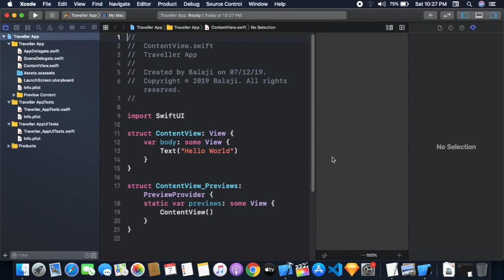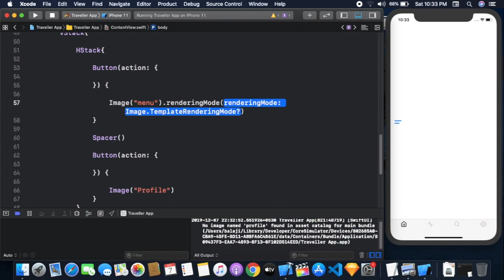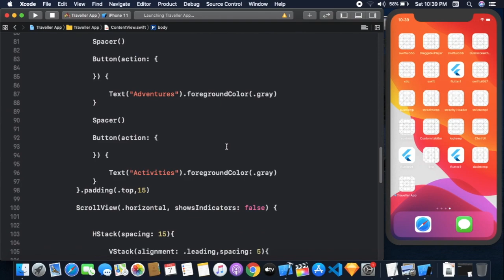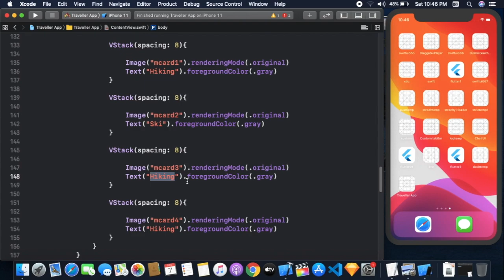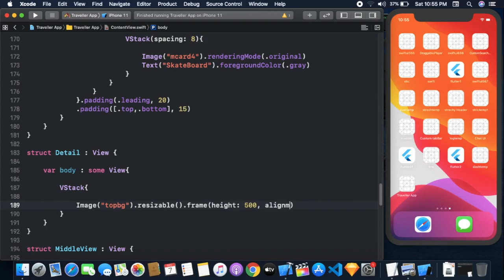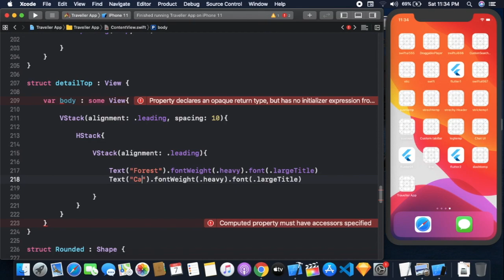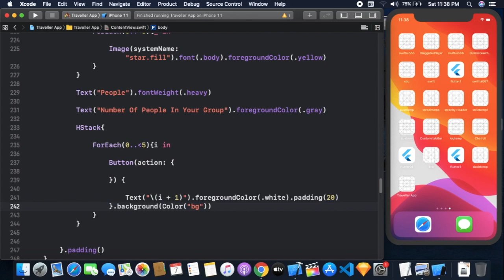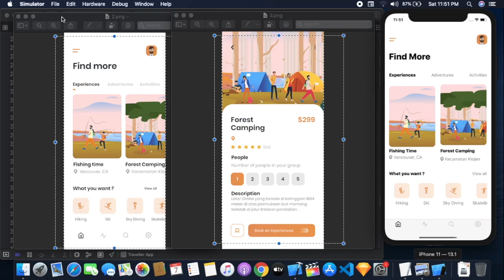Designing Travelling App UI Using SwiftUI - Stylish Travelling App UI In SwiftUI - SwiftUI Tutorial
In this video i'm going to show how to design Stylish Travelling App UI [ User Interface ] Using SwiftUI.

Source Code

For More